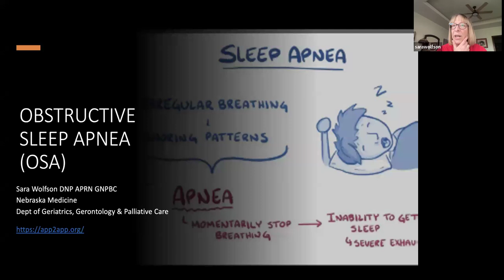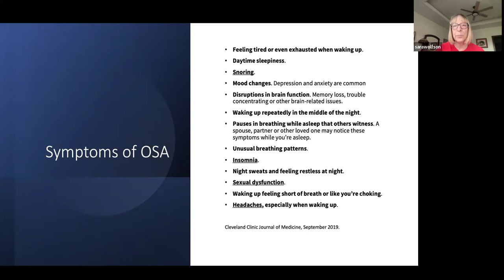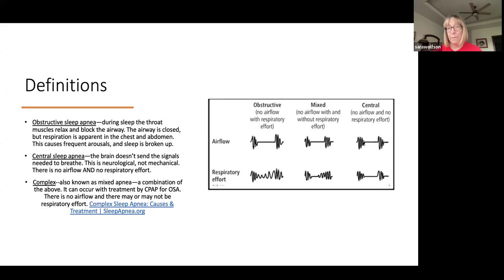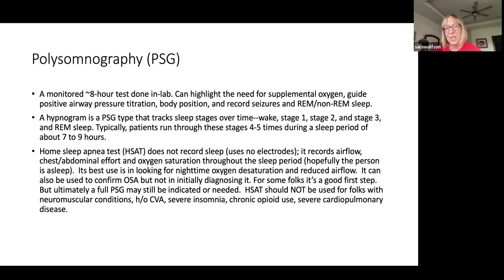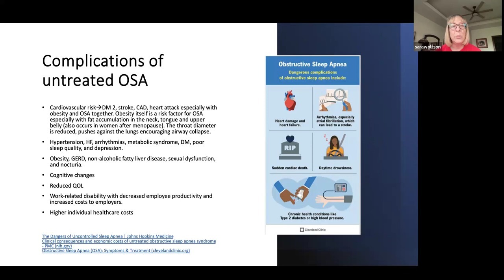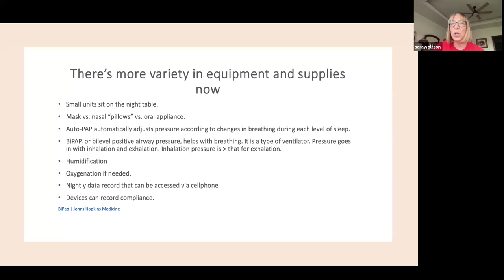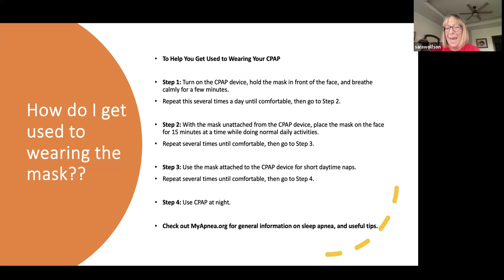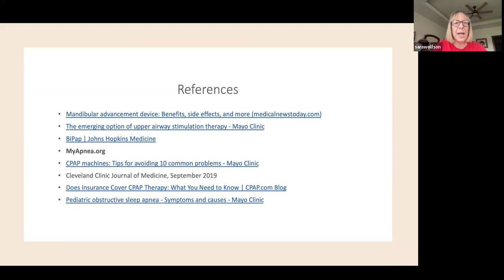Sleep Apnea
Lecturer: Sara L Wolfson, DNP, APRN

Please welcome back Sara as she share her knowledge regarding Sleep Apnea. Sara will cover the different types of Apnea, how to make a diagnosis of each and many new and exciting treatment options.